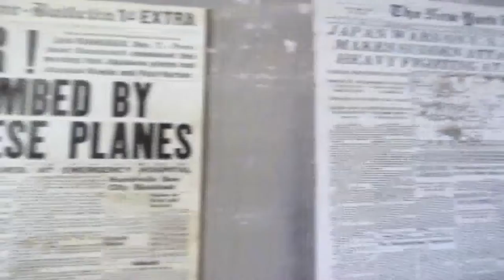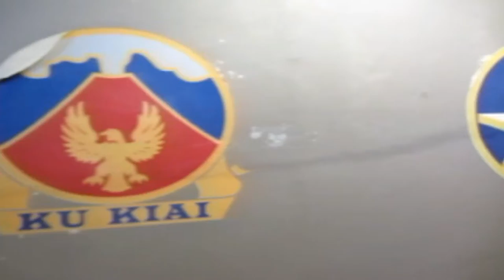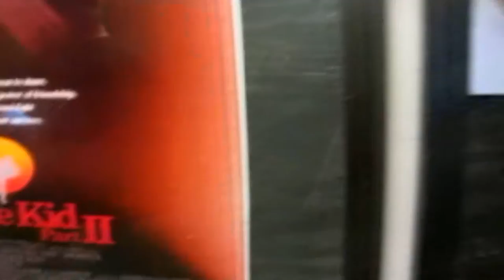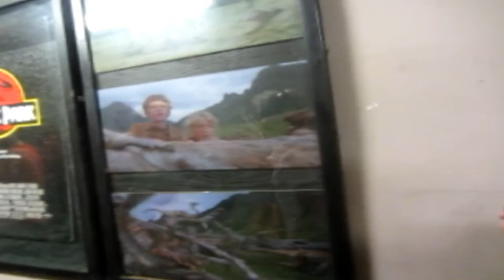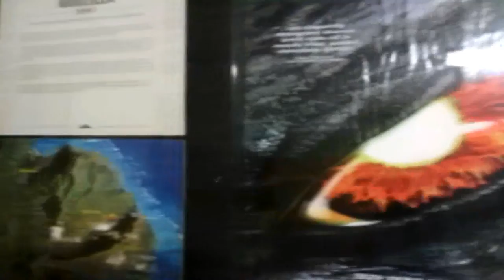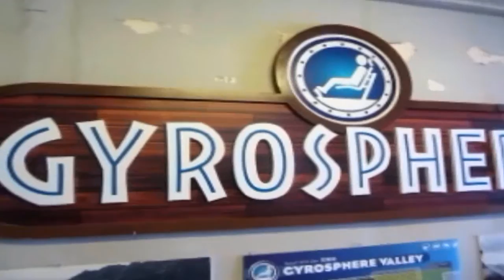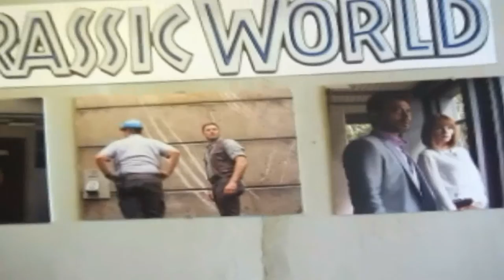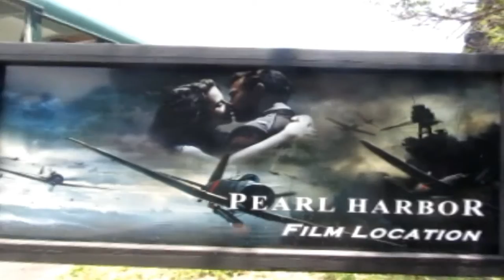Hawaii Vlog - 5 | Kualoa Ranch Part III | Battery Cooper Bunker | JURASSIC WORLD JEEP!!